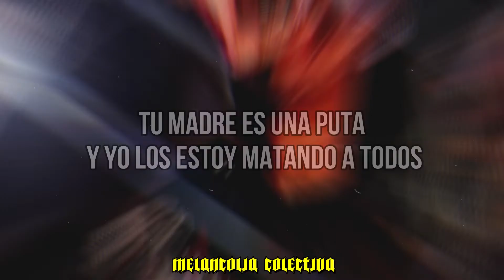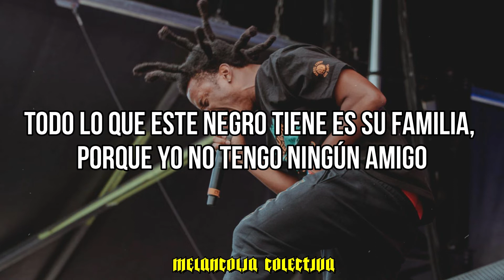Powers Pleasant feat. Denzel Curry & ZillaKami - Evil Twin (Sub. Español)